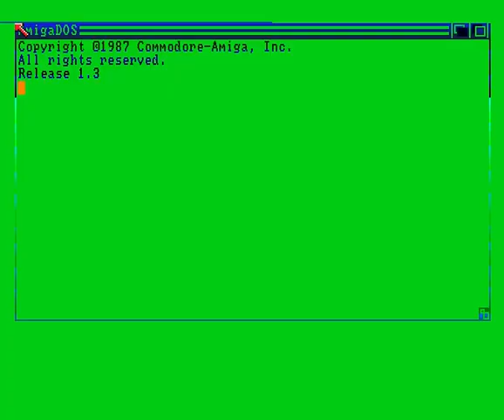Scoopex Battle Squadron Demo Cracktro Amiga Intro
Scoopex Battle Squadron Demo Cracktro
Amiga Intro